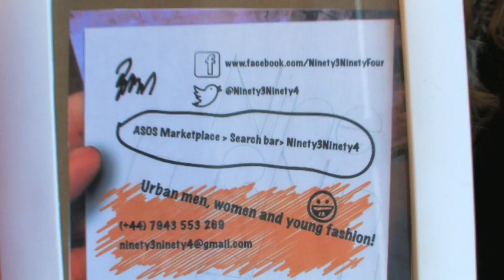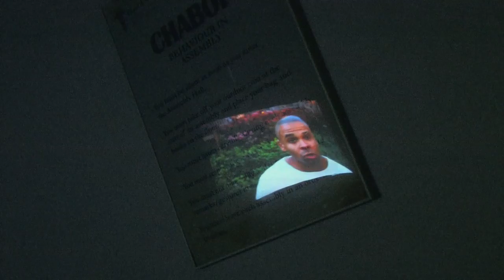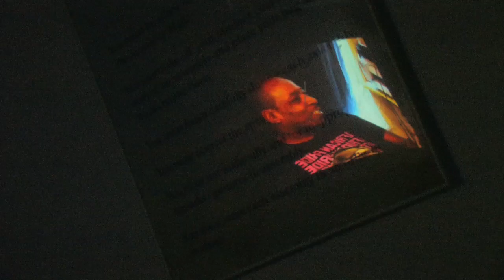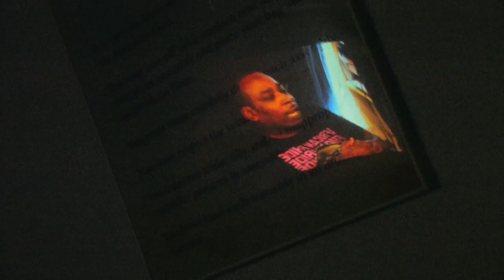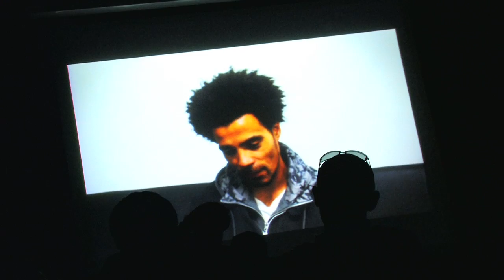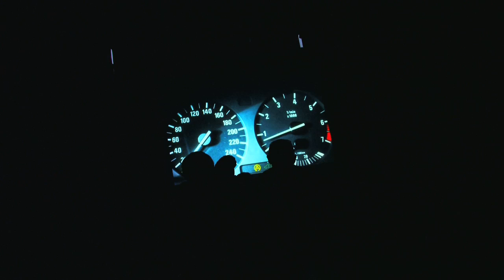The Black Market & Film Festival - Saturday 12th April 2014 Part 5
Black History Studies presented the fourth Black Market & Film The final part of the Festival4, on 12th April 2014 at Platanos College. Interview with the author of "I'm A Gun" as well as well as vendors, delegates and volunteers.